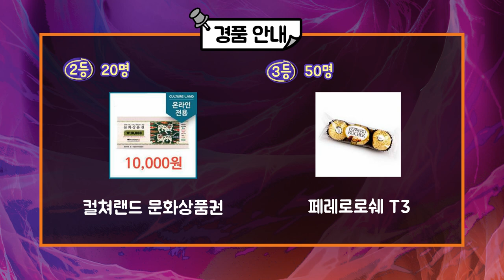[이벤트 마감] 50권 출간 기념 유튜브 구독 이벤트 ⚡｜마법천자문 신간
* 이벤트가 마감되었습니다. 당첨자는 아래 홈페이지 링크를 확인해 주세요.

❗ 또한 당첨자 분들께는 응모 메일로 개별 통보 드렸습니다.
❗❗응모 댓글은 이벤트 마감 후 모두 비공개 처리 되었음을 알려 드립니다.

⬇ 이벤트 내용 ⬇

마법천자문 50권 출간 기념!
유튜브 구독 이벤트를 진행합니다.⚡

마법천자문 50권의 핵심 아이템,
암흑 구슬!🔮

이 구슬만 있으면 사람들을
암흑계 어딘가로 보내 버릴 수 있다는데…😈

여기서 퀴즈!

Q1. 암흑 구슬에 쓰인 한자는?

① 자취 적   ② 사로잡을 로(노)
③ 모질 학   ④ 끝 단   ⑤ 떨어질 령(영)

Q2. 암흑 구슬을 들고 있는 캐릭터는?

① 암흑상제   ② 끼로로
③ 질투마녀   ④ 팔선녀   ⑤ 교만지왕

퀴즈 정답을 영상 하단에 댓글 달아주세요⭐
정답을 맞힌 분들을 추첨해 경품을 드립니다!

⚡이벤트 경품 :
1등 (5명) 마법천자문 50권과 한정판 캐릭터 무드등 1개
2등 (20명) 컬쳐랜드 문화상품권
3등 (50명) 페레로로쉐 T3

⚡이벤트기간 : 1/18(월) ~ 1/31(일)
⚡당첨자발표 : 2/5(금)
⚡응모방법 :
1) 유튜브 마법천자문TV를 구독한다.
2) 댓글로 퀴즈의 정답과 당첨 연락을 받을
이메일 주소를 함께 적는다.
3) 구독 공개 범위 설정을 “공개”로 설정한다.
(비공개 해제)

*구독 공개 범위 설정 비공개 시 당첨이 불가합니다.
*당첨자는 마법천자문 홈페이지와 유튜브 '마법천자문TV' 채널을 통해 알려드립니다.
*1등 경품 ‘캐릭터 무드등’은 2개 디자인 중 1개가 랜덤 발송됩니다.
*당첨자 선정과 경품 발송을 위해 이메일 주소를 정확하게 입력해주시기 바랍니다.
(당첨자 분들께는 이메일 주소를 통해 개별 연락 예정입니다.)
*입력 정보 오류로 인한 오배송 및 당첨자 연락 불가로 당첨 취소에 대한 책임은 본인에게 있습니다.
*해외로 경품 발송이 어려운 점은 양해 부탁 드립니다.